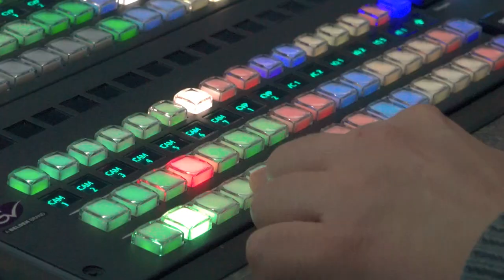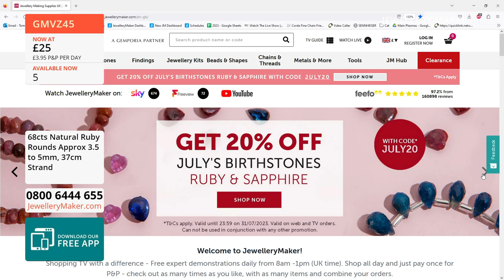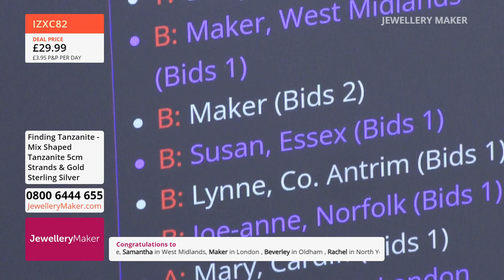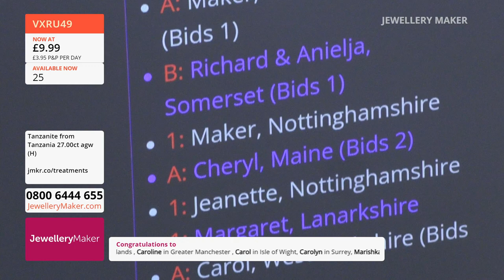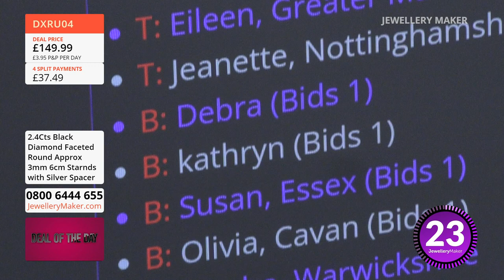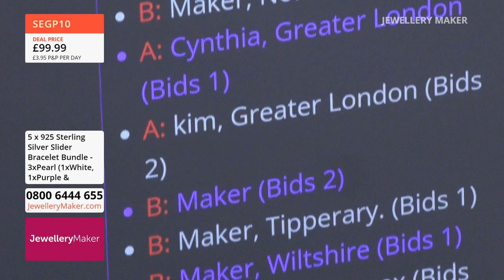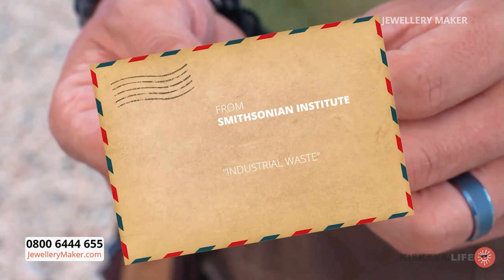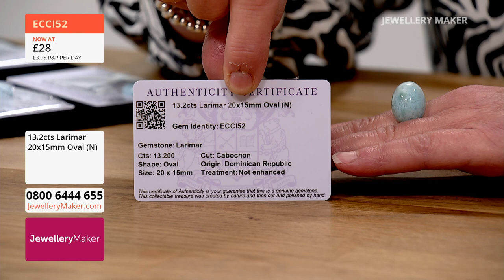JewelleryMaker Live 30/07/23 - Zena Broadbent & Linda Brumwell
JewelleryMaker Live 30/07/23 - Zena Broadbent & Linda Brumwell. Please note, this is a recording of a live program. Items may be sold out. Please call JewelleryMaker customer service for more information - 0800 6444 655.

Early Bird
08:00 - 09:00
The early bird catches the Silver Heart Connector

Jewellery Making Supplies
09:00 - 10:00
Come and join the family at JewelleryMaker, the UK's preeminent jewellery component retailer!

Jewellery Making Supplies
10:00 - 11:00

Jewellery Making Supplies
11:00 - 12:00

Luxuriant Larimar
12:00 - 13:00
Don't miss out on your opportunity to own your own little piece of the Caribbean Sea!